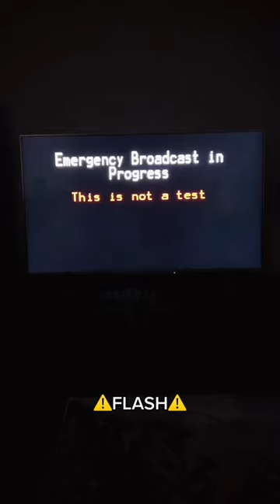Run away and hide…. 👀